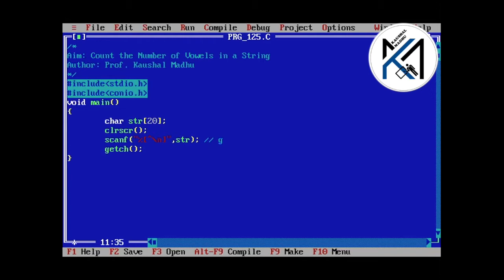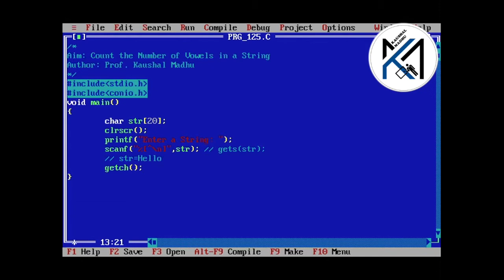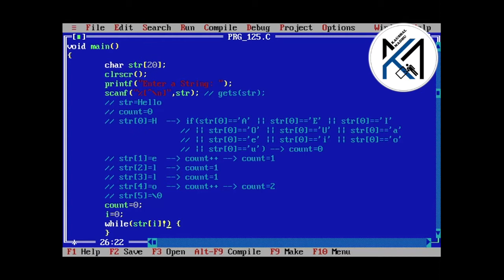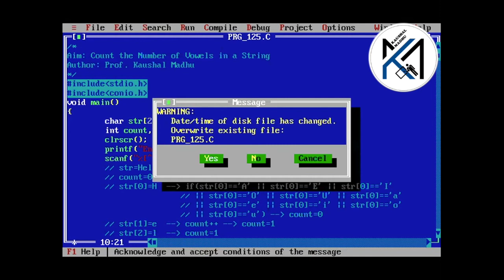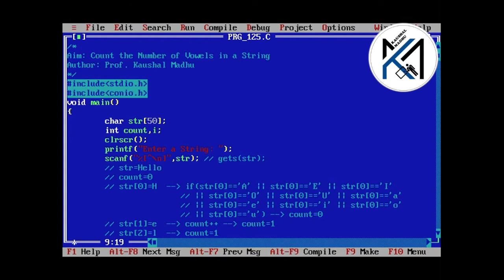C Program to Count the Number of Vowels in a String in Hindi | Kaushal Madhu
This video explains CProgram to count the number of vowels in a string